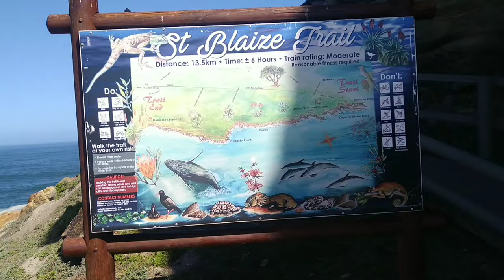Ziplining. World's longest ziplining over the ocean.Western Cape.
In Mosselbay, Western Cape, is the longest ziplining over the ocean in the world. 1100 meters and at a height of 100 meters. Awesome,